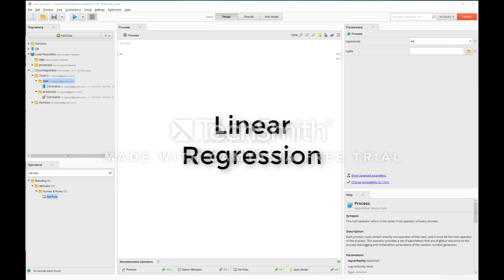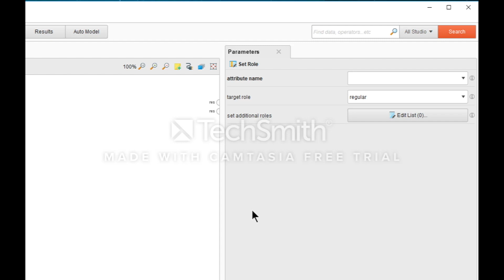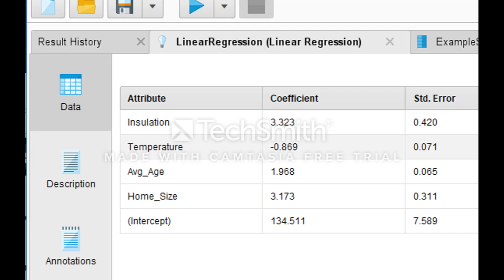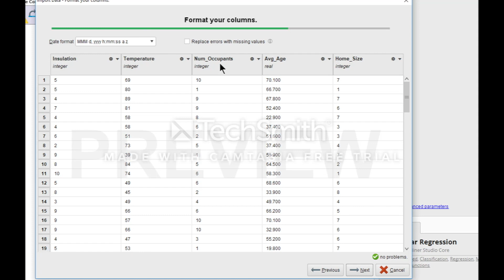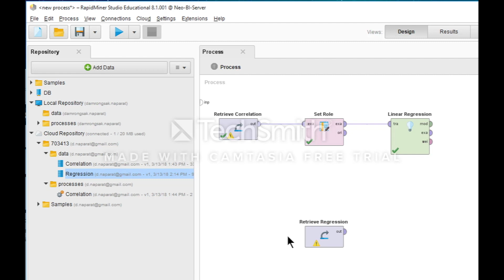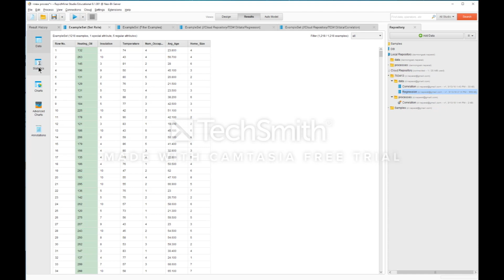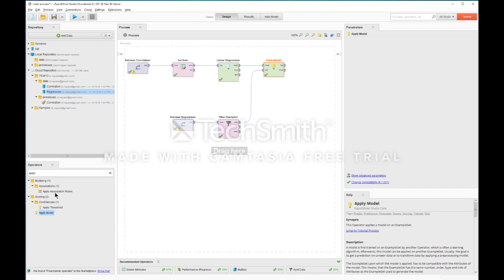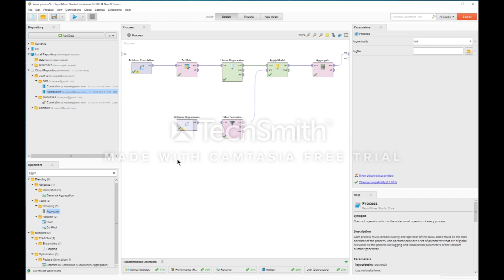Data Mining with RapidMiner - LinearRegression (Thai)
This video is about Datamining-LinearRegression